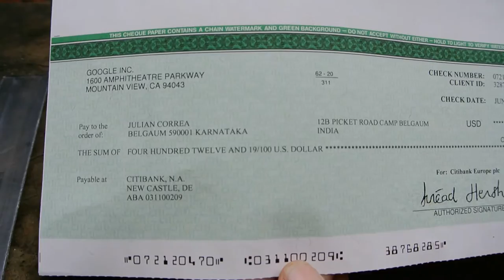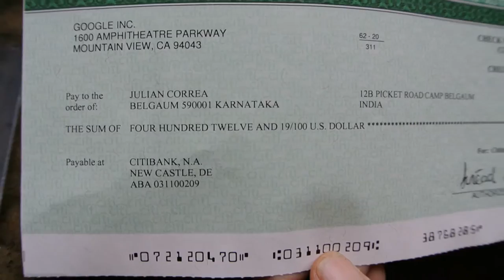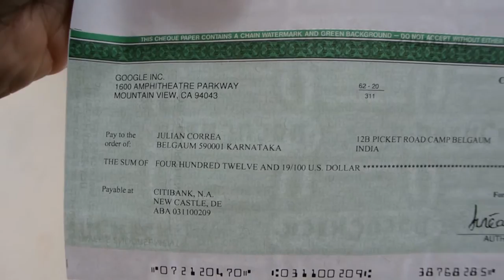adsense check july 2013